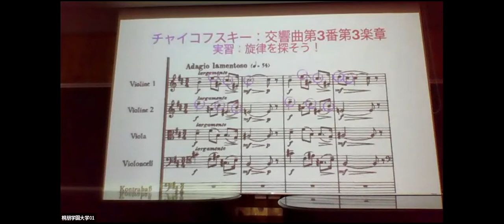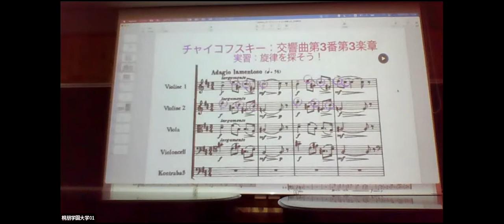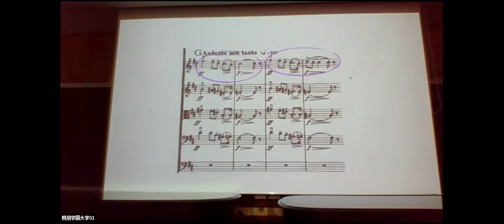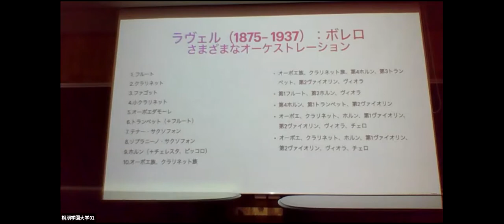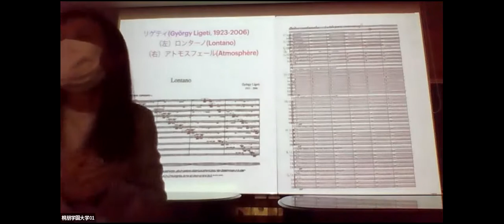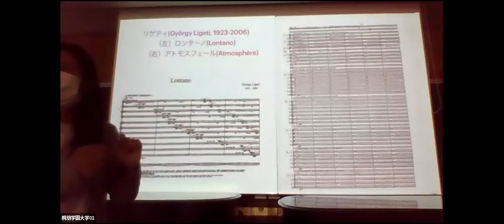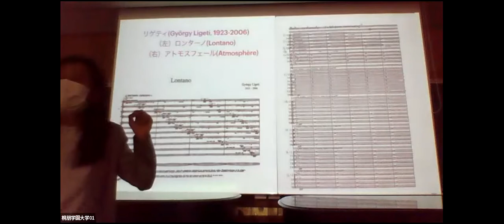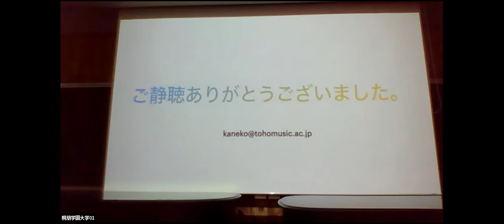金子仁美先生作曲特別講義 5/23 オープンキャンパスプログラム